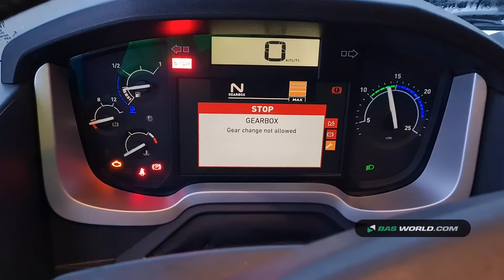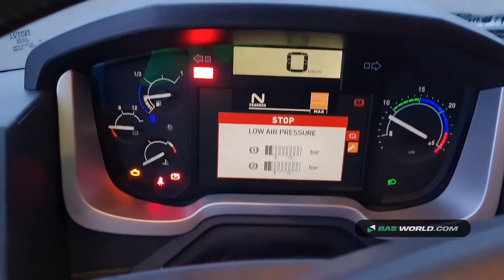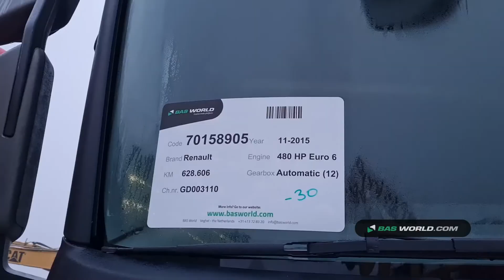70158905 Renault T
Renault T